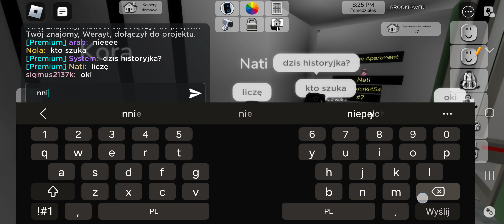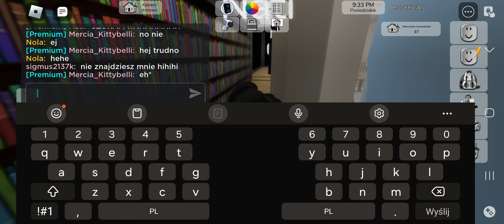szukam i szukam tych fanek i fanów chowanego brookhaven RP roblox